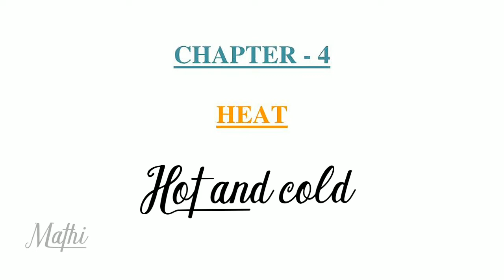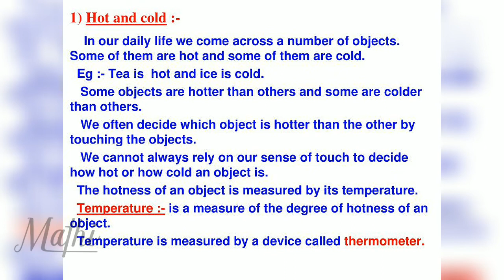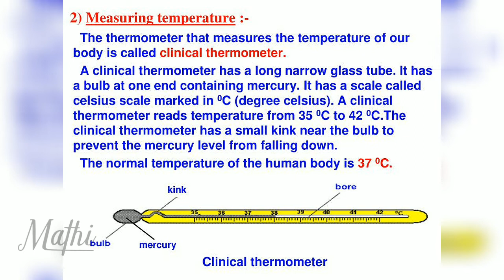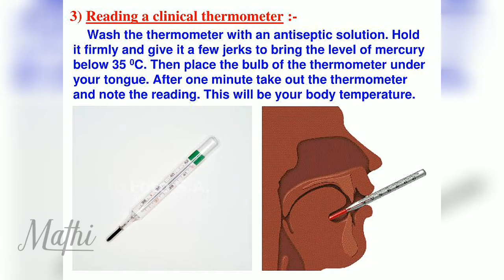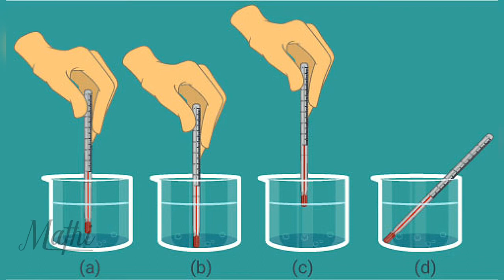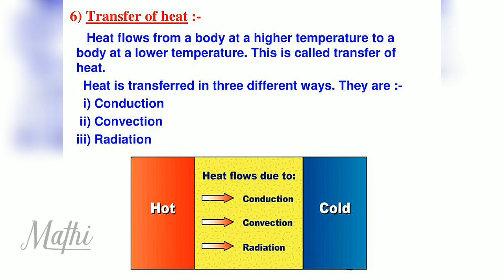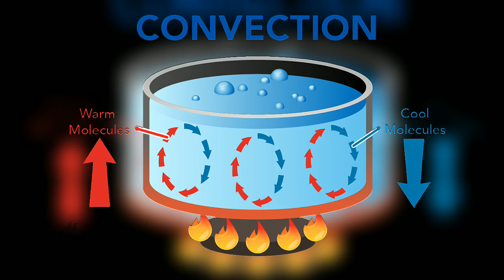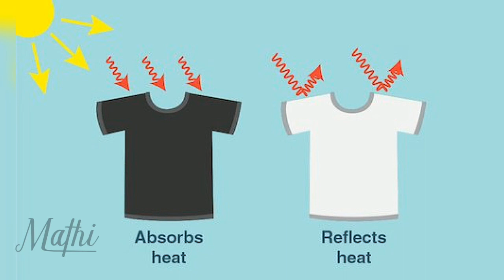Heat | class 7 | CBSE | science | chapter 4 | conduction | convention | Radiation | explain in Tamil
7) weather, climate and adaptions of animals to climate

follow the above link for important update | new channel for All subjects book back questions

explains NCERT Class 7 Science Chapter 4: Heat

What Will we Learn?
1. Conduction, Convection, and Radiation
2. Conductors and Insulators
3. Heat and Temperature
4. Measuring Temperature
1. Units
2. Thermometers
Why do we use copper bottom on SS utensils?
Can we use lab thermometer to measure body temperature?
When you heat the air filled balloon it bursts why?

Heat is a form of energy it has both macroscopic and microscopic implications.
At macroscopic level things with heat energy feel warm and they expand. If you heat a air filled balloon it will burst.
At microscopic level things with heat energy have more active particles.
In solids more vibrations
In liquids and gases molecules move faster.
Similar to children eating lot of candy and jumping around
In presence of teacher (in their seats)
In absence of teacher (out of their seats jumping around)
More candy more movement- they require more space- expansion.

heatandtemperature, heatandtemperaturelesson, 7thstandardheatandtemperature, tnpscheatandtemperature, tnpscsyllbus, tnheatandtemperature, physicsheatandtemperature, Reproduction in Plants, Reproduction in Plants class 7, plant reproduction, reproduction in plants vedantu, reproduction in plants class 7 notes, types of reproduction in plants, class 7 science chapter 12, chapter 7 class 6 science, reproduction in plants class 7, free elearning videos, elearning cbse chapters, free cbse tutorial,